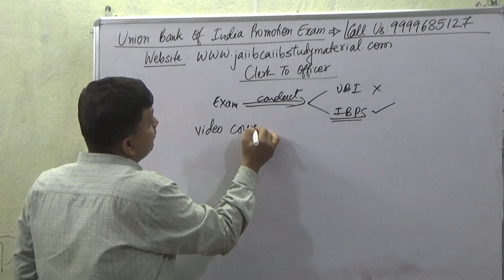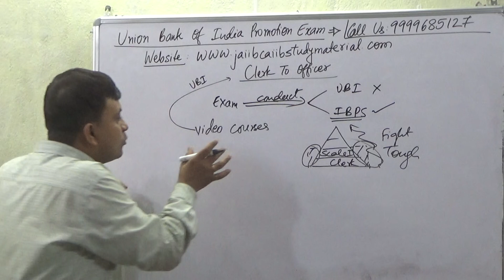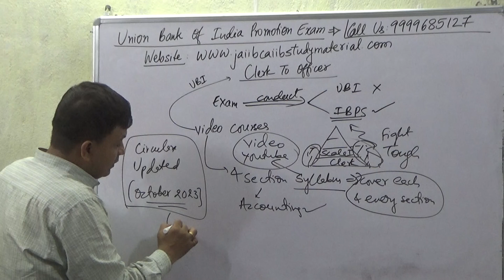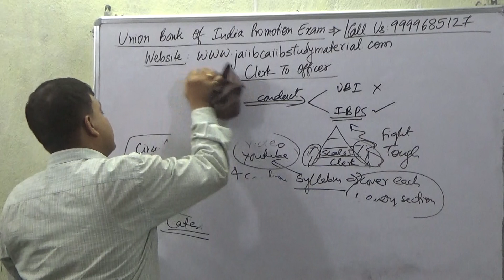[UBI] Union Bank Of India Promotion Exam Clerk To Officer